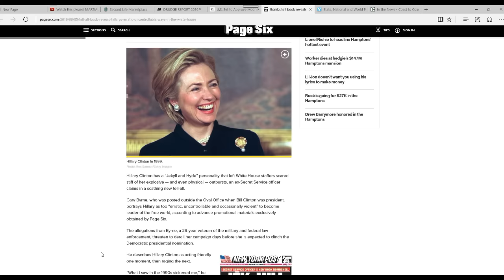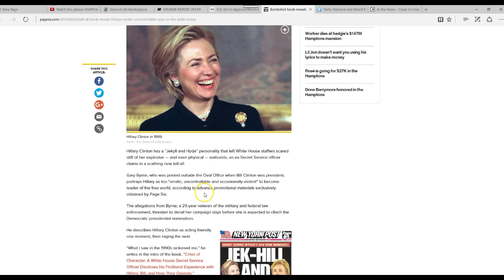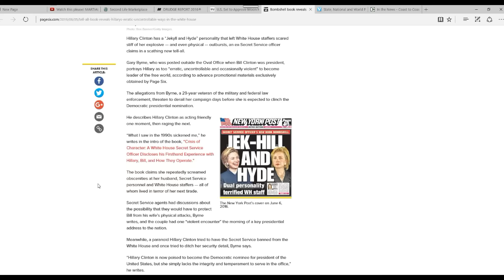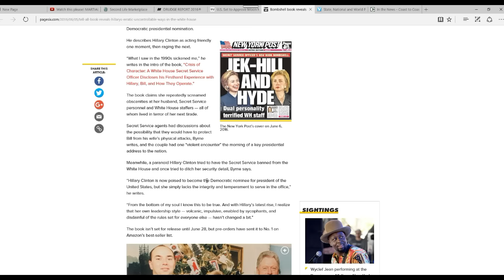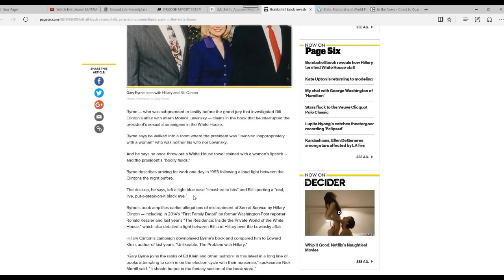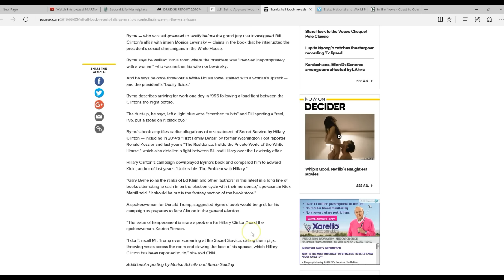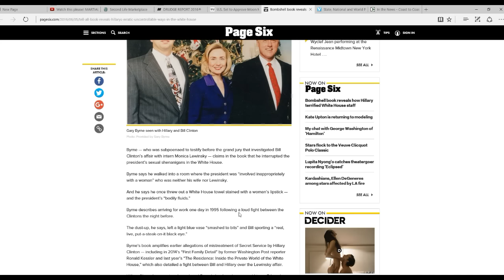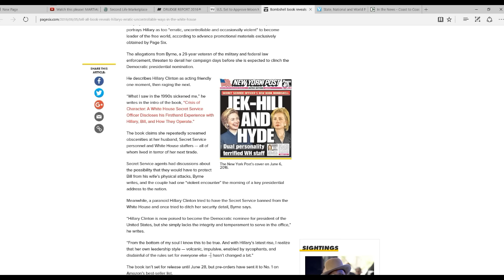New book claims Hillary is a Jekyll and Hyde personality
A new book by a former Secret Service member claims that Hillary can be nice one minute, raging and angry the next. Gary Byrne is a 29 year veteran of the force. He also says this woman was sometimes violent, once(?) giving Bill a black eye.